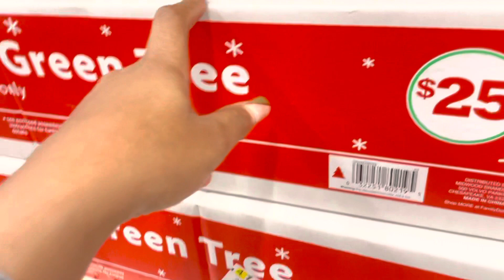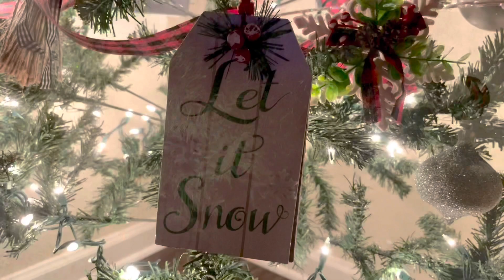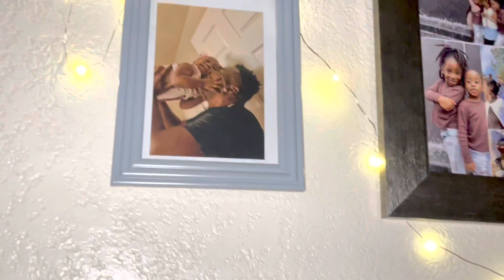Decorate my house with me PT2🎄❣️✨🫶🏽